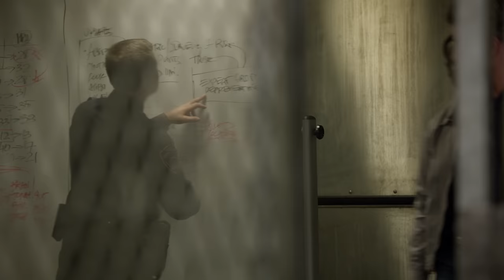Cops Attack Teen & Try To Cover It Up | Shades Of Blue | PD TV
Harlee's (Jennifer Lopez) daughter & her friend are attacked by two cops who try to cover up the crime. Luckily, they caught the whole thing on film to expose the attack to Wozniak (Ray Liotta).

From Shades Of Blue Season 1 Episode 8 'Good Cop, Bad Cop' - Harlee's allegiance to Wozniak is shaken following a tragic event. Also, the crew retaliate against two abusive cops who are harassing Harlee's daughter and her boyfriend.

Shades Of Blue (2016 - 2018): Jennifer Lopez stars as New York detective Harlee Santos, a single mother who runs with a group of dirty cops, taking her cut of the bribes and protection money to give her bright and promising daughter the best life possible and a leg up for a better future. However, all good things must come to an end and she is caught by the FBI, which forces her to turn informant on her cop family. Harlee struggles to walk a line between loyalty, honour and betrayal, all the while working to keep everything together for her daughter.